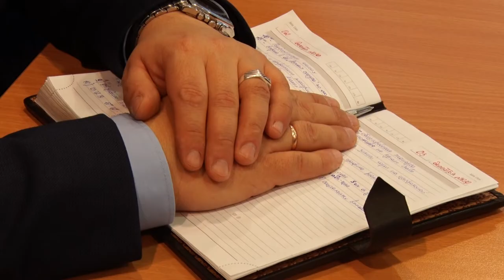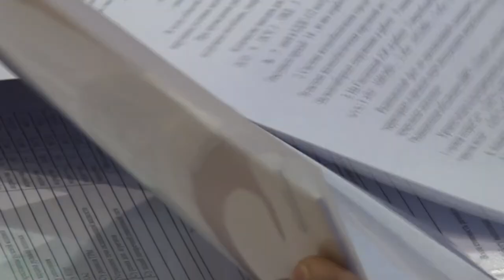Десна-ТВ: Еженедельное рабочее совещание в администрации Десногорска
Представители городских инфраструктур отчитались главе Десногорска о проделанной работе за неделю и предстоящих событиях.